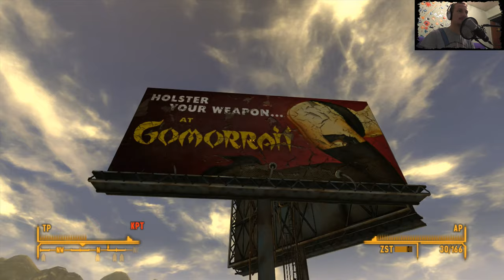ICH BIN BETRUNKEN ☺ Fallout New Vegas ☺ #024 ☺ [GERMAN/DEUTSCH] ☺ [FaceCam] ☺ 4K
and

Ingame Music/Radio/Sounds